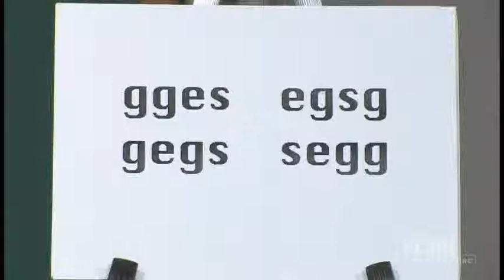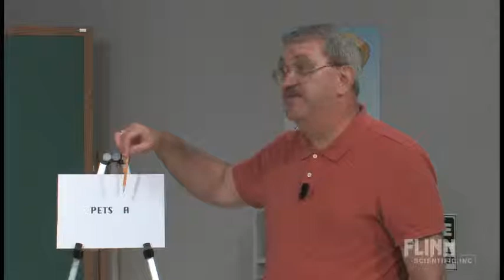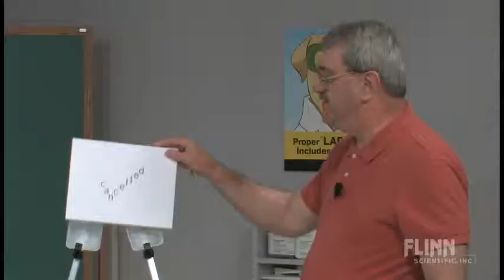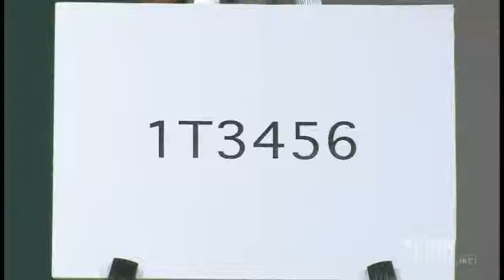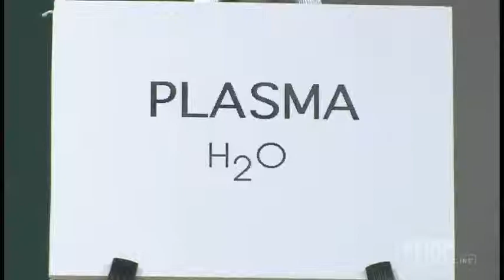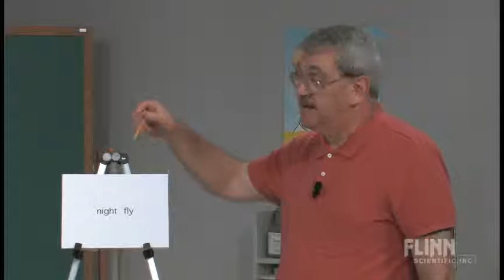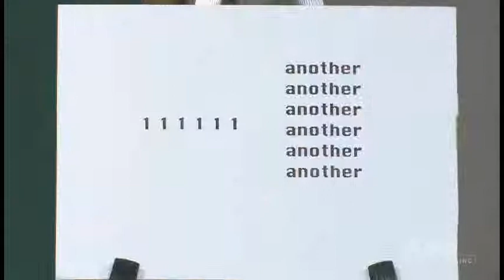Playing With Words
Mike Roadruck uses word puzzles to teach problem-solving skills.